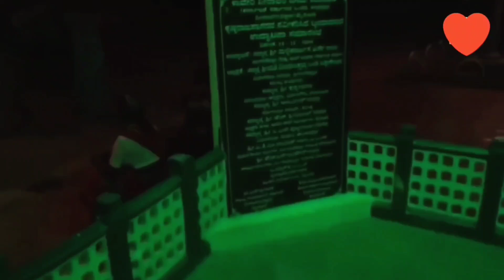Brindavan Garden Mysore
brindavana garden mysore
brindavan garden mysore timings
brindavan garden mysore light show timings